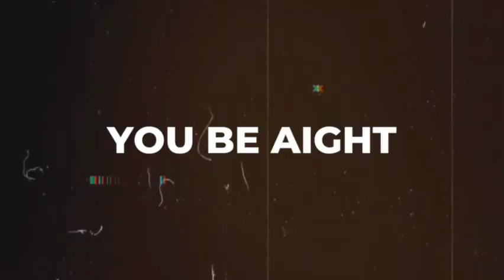You Be Aight Podcast | Episode 31 | Memorial Day, Picnic Foods, Succession Finale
Join us for another episode of You Be Aight! This time we chat about Memorial Day, picnic foods, the Succession finale and more!